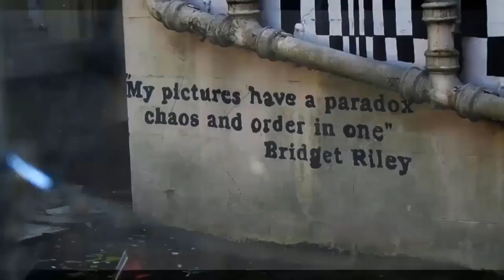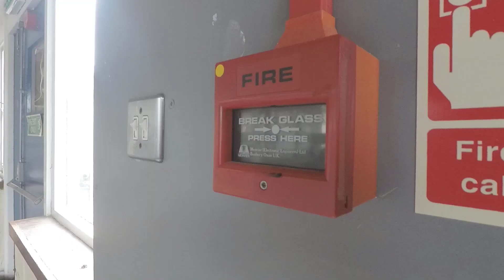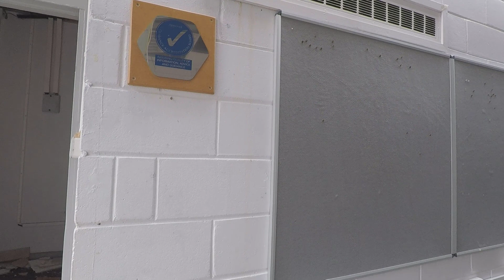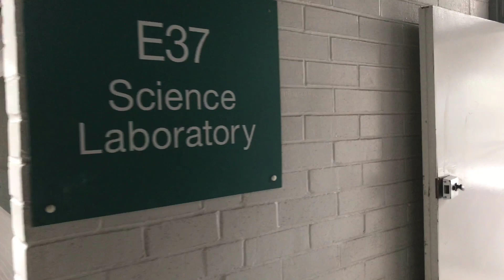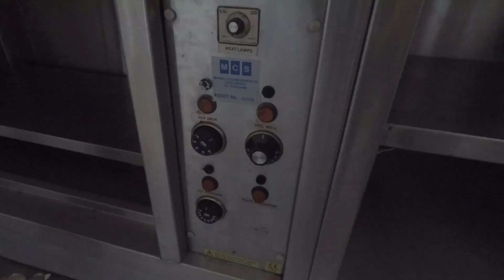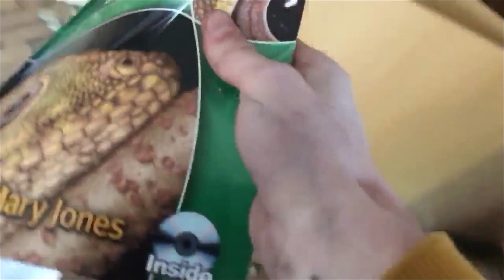ABANDONED LEEDS COLLEGE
Hey there! Been a while since i've uploaded content to this channel, hopefully more to come! :)
Bit of History about this place: Horsforth College or Horsforth Campus was part of Leeds City College until in shut in 2017. It Includes playing field and gardens, sports hall, ect.